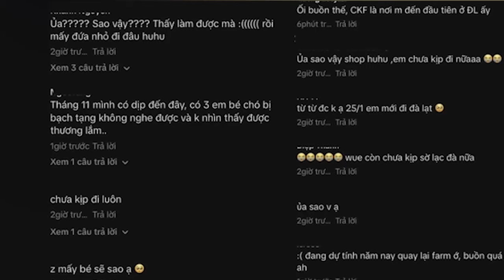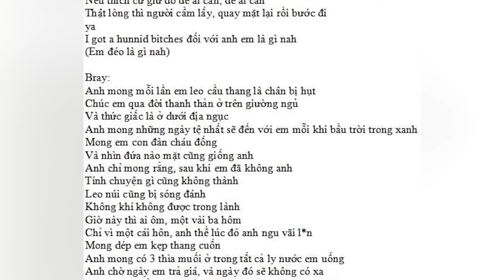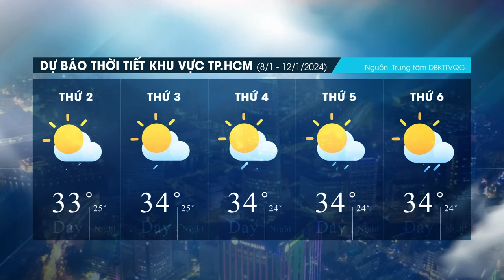[ĐIỂM TUẦN] Số 68 | Tuần 1 tháng 1 năm 2024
🔖 Kính mời quý vị cùng theo dõi Bản tin ĐIỂM TUẦN của Trường Đại học Tài chính - Marketing. Bản tin số 68 gồm những thông tin đáng chú ý diễn ra tại UFM trong tuần qua:
✅UFM kiện toàn nhân sự khoa, phòng
✅Hiệu trưởng UFM đối thoại với Viên chức, Người lao động
✅TIÊU ĐIỂM TRONG TUẦN: Nhìn lại Top 10 sự kiện nổi bật tại UFM trong năm 2023
📽 Bản tin được phát sóng trên các nền tảng số của Trường.

⏰20g00, ngày 7/01/2024

💐Kính mời quý vị đón xem Bản tin ĐIỂM TUẦN được phát sóng vào tối Chủ nhật hàng tuần trên các nền tảng số của Trường để cập nhật các tin tức mới nhất tại UFM cũng như các tin tức trong xã hội được các bạn trẻ quan tâm.